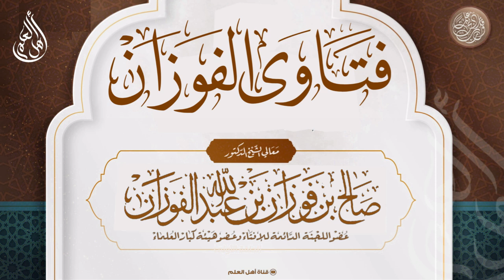المكيل إذا صار موزنا يأخذ حكم الموزون والعكس كذلك - صالح الفوزان